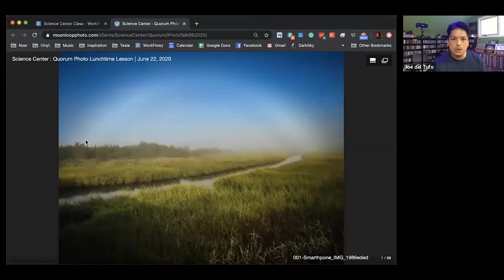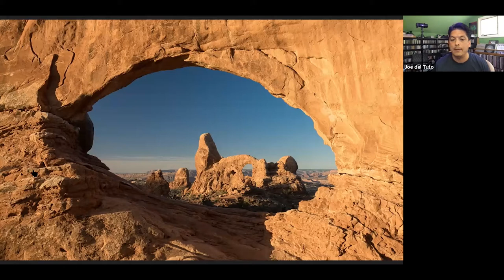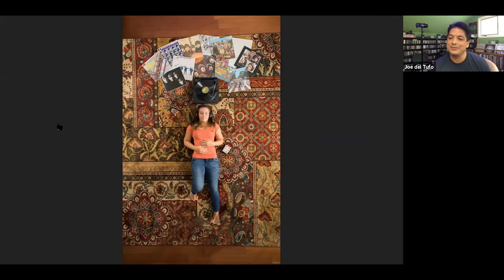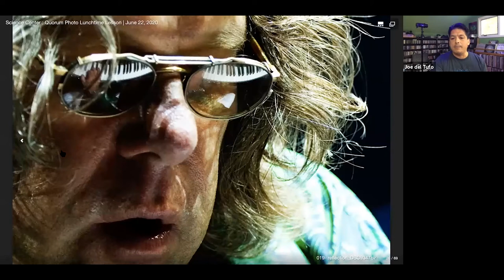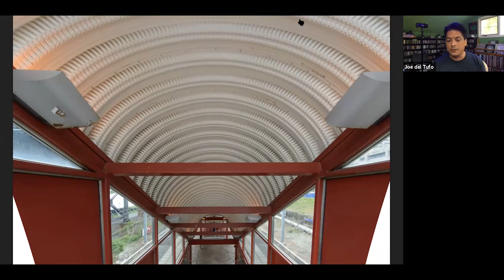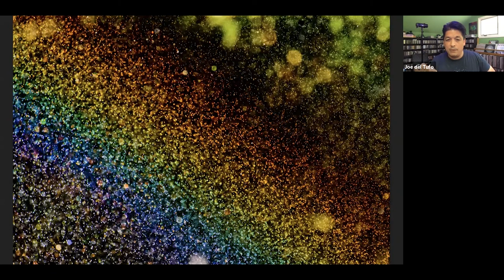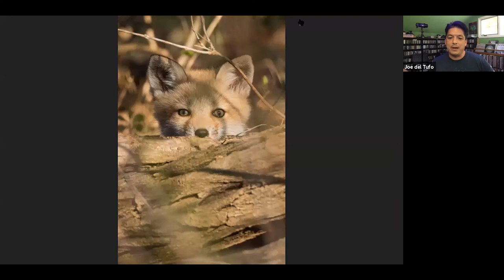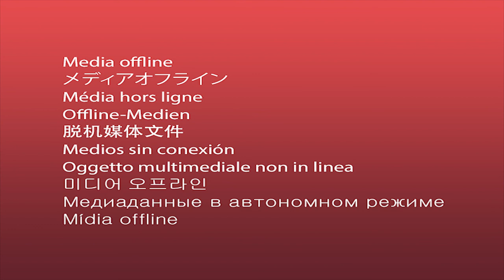How to Take Pictures Like a Pro with Joel del Tufo of Moonloop Photography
Basic photography techniques and tips for taking the perfect picture on your smartphone.

Speakers:
Joel del Tufo of Moonloop Photography